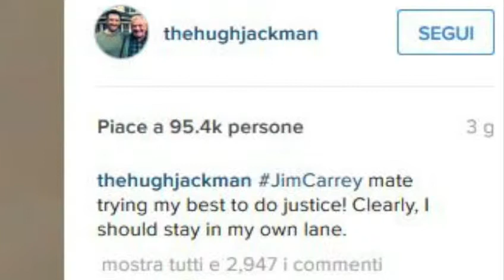Hugh Jackman, Jim Carrey, Odyssey Jim Carrey e Hugh Jackman, 'prese in giro' sui social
Jim Carrey e Hugh Jackman, 'prese in giro' sui social
I due attori divertono i fan con simpatiche imitazioni